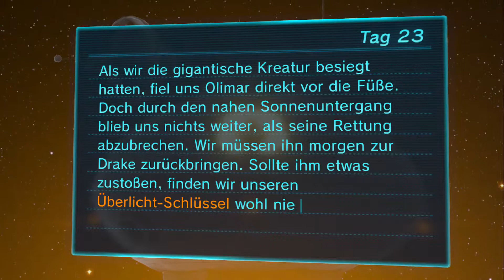Pikmin 3 - Wii U [HD] #26 Tag 23 ♣ Let's Play Pikmin 3 ♣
In Pikmin 3 wird das altbekannte Puzzle Spiel Prinzip weitergeführt und um neue Features erweitert, allerdings müssen diesmal die 3 Kameraden von Olimar Alph, Charlie und Brittany den verschollenen Olimar finden und retten. Unterstützt werden die 3 Raumfahrer diesmal von 2 neuen Arten von Pikmins den Stein und Flug Typen. Während eures Aufenthaltes auf den neuen in HD gestalteten Planeten versucht ihr Nahrungsquellen zu finden um eure Heimatplaneten vor dem Verhungern zu retten.

***   Pikmin 3   ***
Ein Echtzeit-Strategie aus dem Hause Nintendo, Publisher ist Nintendo.

Ihr habt Interesse an dem Spiel und wollt uns unterstützen? Dann Kauft es doch über diesen Amazon